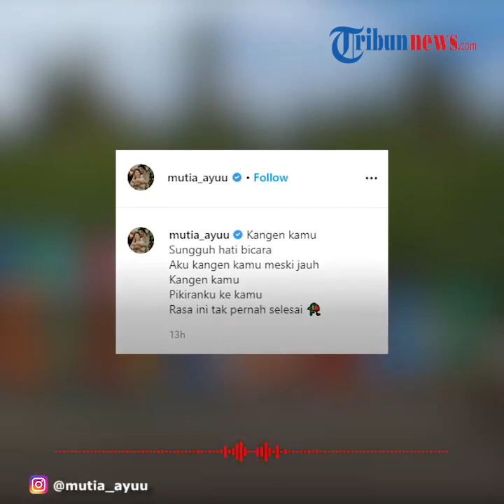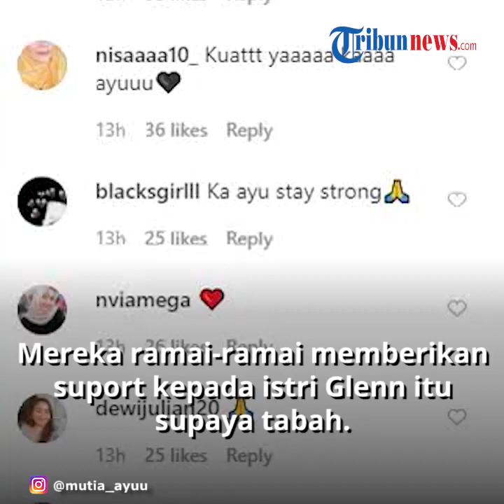Tak Bisa Hapus Kenangan Indah Dengan Glenn Fredly, Mutia Ayu Tulis Lirik Menyentuh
TRIBUN-VIDEO.COM - Setelah meninggalnya sang suami, Mutia Ayu belum bisa menghapus rasa sedihnya, terlebih kenangan indah bersama Glenn Fredly.

Lama tak terdengan di media sosialnya, kini Mutia aktif di Instagram dan menulis lirik yang menyentuh.

Dikutip dari Wartakota, melalui unggahan Mutia di Instagram pada Senin (20/4/2020), ia mengunggah fotonya ketika bersama Glenn Fredly.

Tampak foto itu ternyata ketika dirinya dan suami sedang menjalani resepsi pernikahan.

Dalam foto itu, tampak keduanya sangat semringah dengan senyuman lebar bahagia.

Tak sampai disana, Mutia juga menuliskan penggalan lirik lagu milik Glenn yang sangat menyentuh.

"Kangen kamu
Sungguh hati bicara
Aku kangen kamu meski jauh
Kangen kamu
Pikiranku ke kamu
Rasa ini tak pernah selesai"

Tidak heran unggahan dari Mutia Ayu mendapat simpati dari warganet.

Mereka ramai-ramai memberikan suport kepada istri Glenn itu supaya tabah.

Artikel ini telah tayang di Wartakotalive dengan judul Mutia Ayu Masih Sulit Enyahkan Kenangan Indah Bersama Glenn Fredly, Tuliskan Lirik Menyentuh Ini,